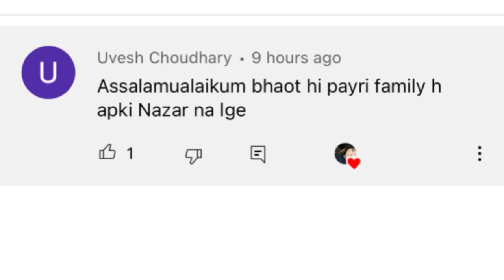Shail ne mujhe mara | Hum gaye papa ke gaon | mujhse hui ek galti | Family Vlog | Rushna Noor